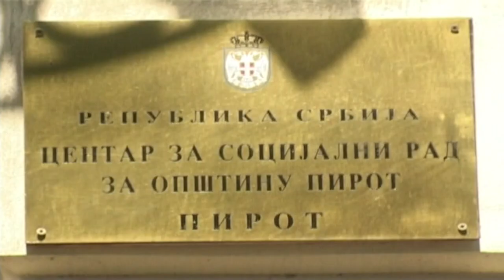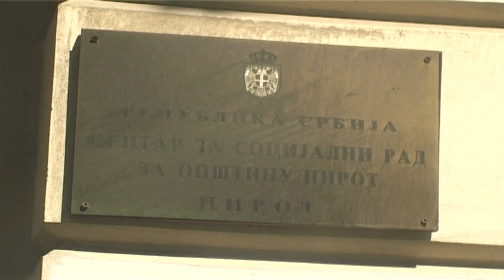SISTEM SOCIJALNIH KARATA PRIMENJUJE SE I U PIROTU